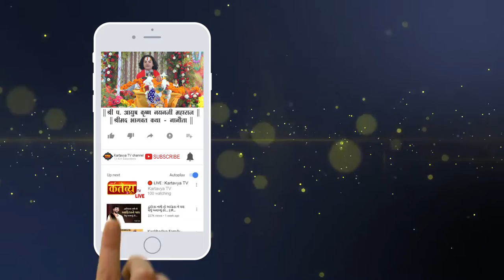श्रीमद भागवत कथा || पू. श्री आयुषकृष्ण नयनजी महाराज || Nanauta || Uttarpradesh || Part - 4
Srimad Bhagwat Katha | Pu Shri Ayushkrishna Nayanji Maharaj || Nanauta || Uttarpradesh || Part - 4